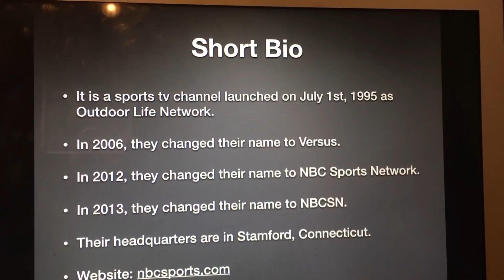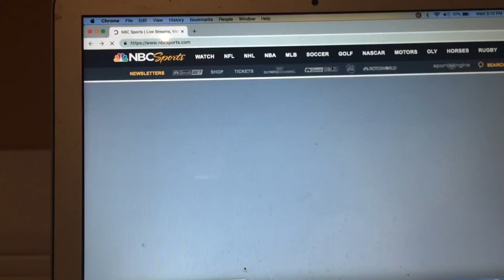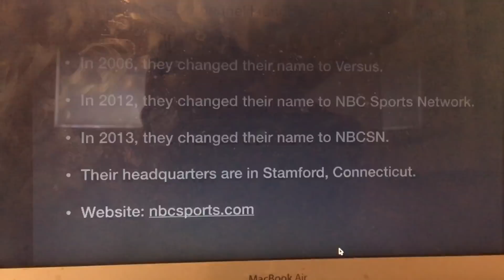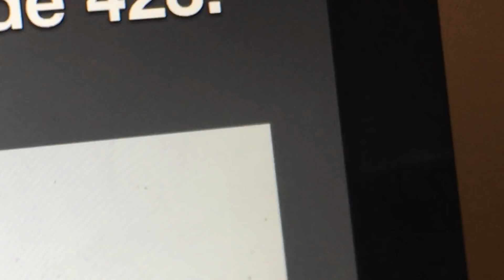Logo History #422: NBCSN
Hello YouTube!!! Welcome to Logo History! For this episode, we are taking a look at NBCSN! It is an American sports network that is a sister channel of NBC! Anyways, enjoy!!!